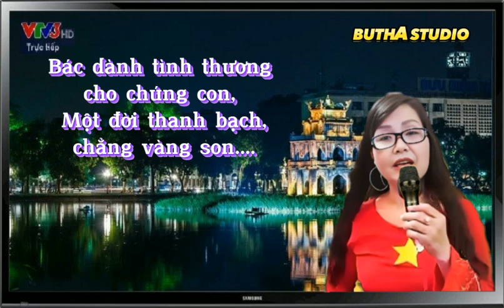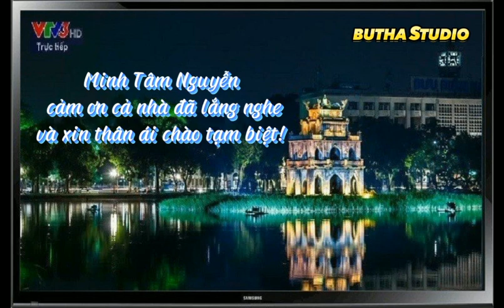nhạc ngâm thơ BÁC ƠI cho Mình Tâm Nguyễn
tăng 1/2tone & tạo video đêm 06/8/2023 tại BUTHA STUDIO